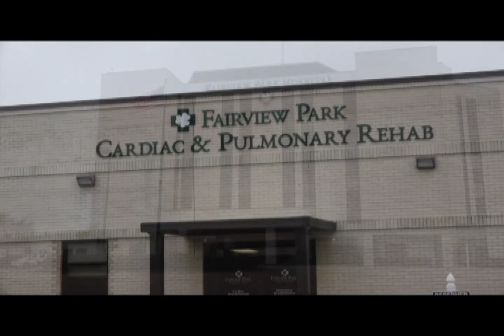Fairview Park Hospital Cardiac and Pulmonary Rehab